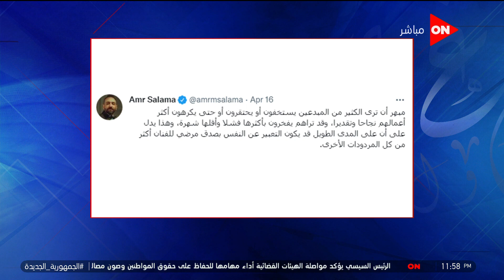أقرب فيلم لقلب عمرو لم ينجح تجاريا.. اعرف إيه هو ورأيه في"ما وراء الطبيعة"ووعده لأحمد خالد توفيق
جزء من حلقة اليوم 26 يونيو 2022 من برنامج كلمة أخيرة مع الإعلامية لميس الحديدي وفيها تفاصيل محاكمة المتهم بقتل نيرة أشرف وكابتن هشام حنفي يوضح حقيقة ازمة كيروش مع اتحاد الكرة واسباب اختيار ريكاردو سواريس لتدريب الأهلي ود. جودة عبد الخالق يتحدث عن دوره ورؤيته للحوار الوطني وضياء رشوان يكشف معايير اختيار مجلس أمناء الحوار الوطني والمستبعدين وفي الحلقة ايضا حديث عن شروط التقديم لمسابقة 30 ألف معلم والتخصصات المطلوبة مع د. رضا حجازي ولقاء مع المخرج عمرو سلامة وحوار عن أعماله الفنية و أخر أفلامه  "برا المنهج" ورأيه في  في كبار النجوم